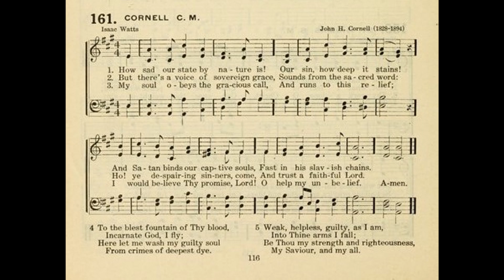How Sad Our State by Nature Is (Cornell)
Tune: Cornell by: John H Cornell 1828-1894

1. How sad our state by nature is!
our sin, how deep it stains!
and Satan binds our captive souls
fast in his slavish chains.

2. But hark! a voice of sovereign grace
sounds from the sacred Word;
Ho, ye despairing sinners, come,
and trust upon the Lord!

3. My soul obeys the Almighty’s call,
and runs to this relief;
I would believe Thy promise, Lord;
O help my unbelief!

4. To the blest fountain of Thy blood,
Incarnate God, I fly;
here let me wash my spotted soul
from sins of deepest dye.

5. Stretch out Thine arm, victorious King,
my reigning sins subdue,
Drive the old Dragon from his seat,
with all his hellish crew.

6. A guilty, weak, and helpless worm,
Into Thy hands I fall;
be thou my strength and righteousness,
my Savior, and my all.